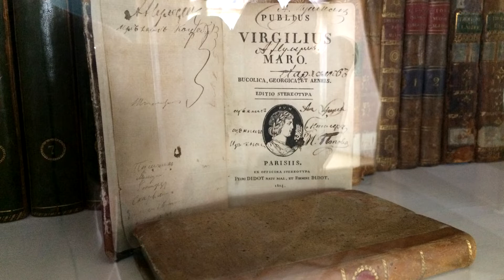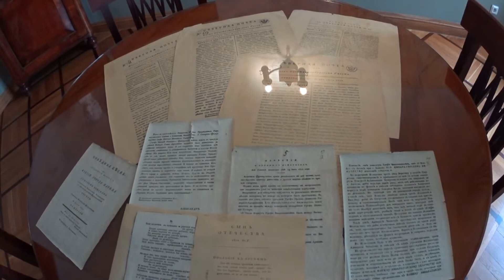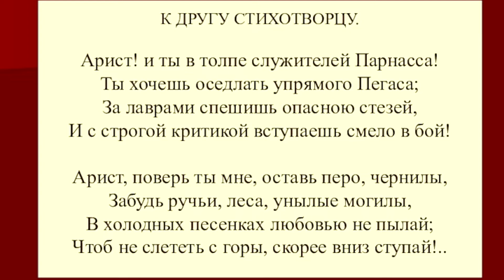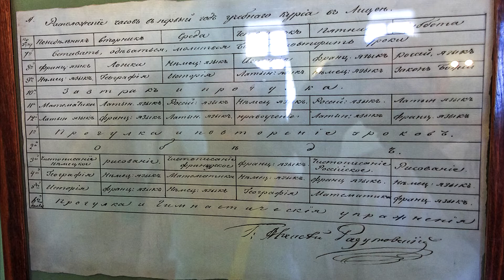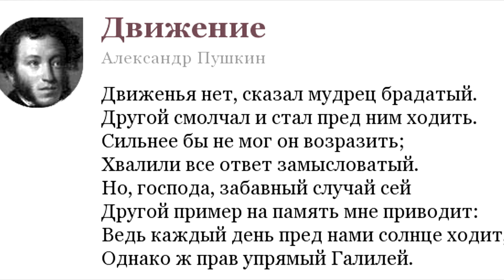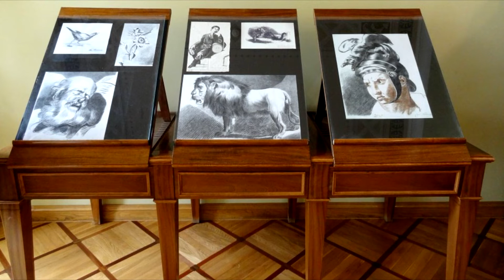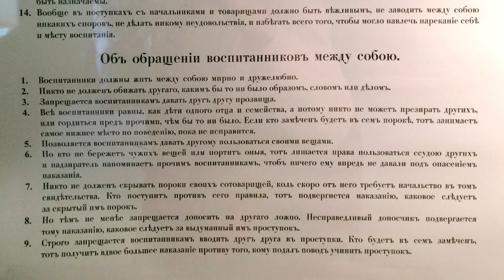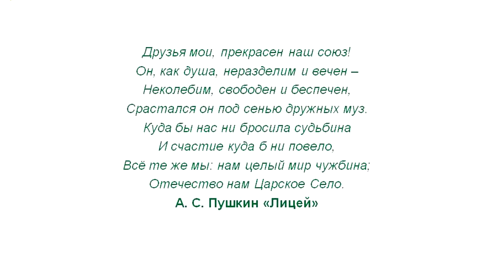ЦАРСКОСЕЛЬСКИЙ ЛИЦЕЙ ПУШКИНА - ГДЕ УЧИЛСЯ РУССКИЙ ГЕНИЙ? ЕКАТЕРИНИНСКИЙ ПАРК, ПУШКИН. Аудиогид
Аудиогид по Императорскому Царскосельскому лицею где учился А.С. Пушкин.